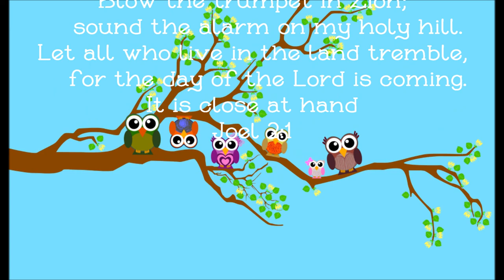Here Comes the Fire Truck!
Intro song and end slate song by Slugs and Bugs. Check them out-